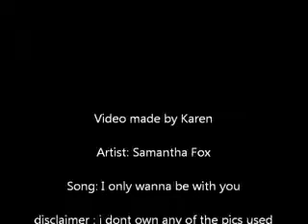Wanna Be with Den